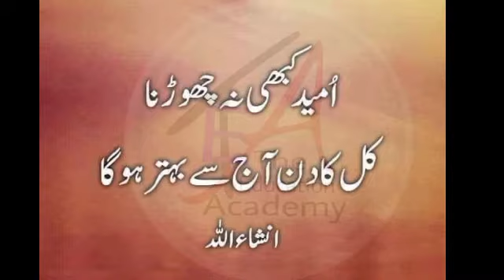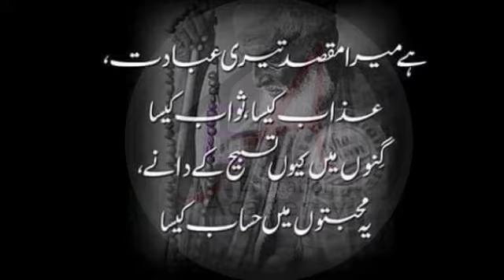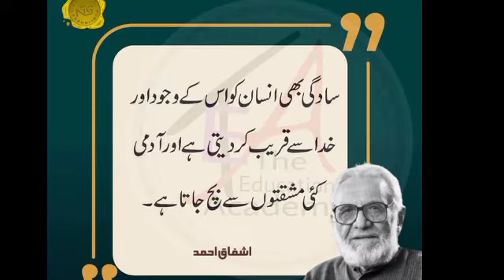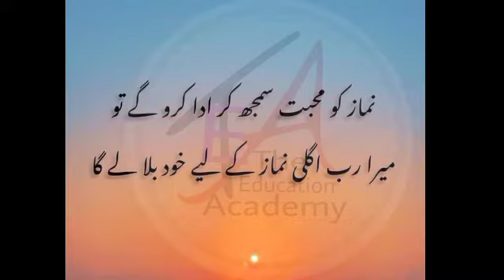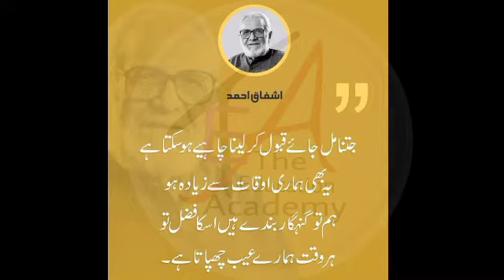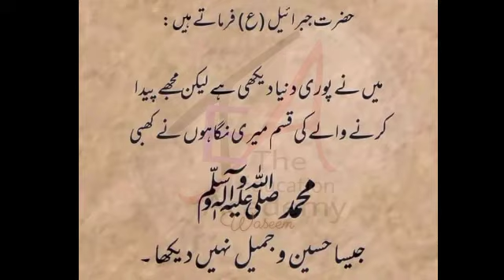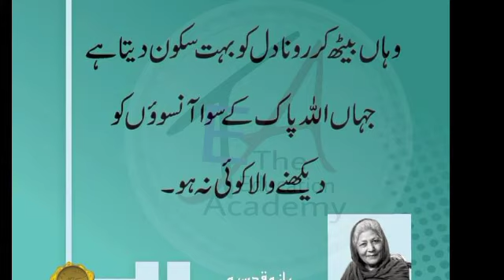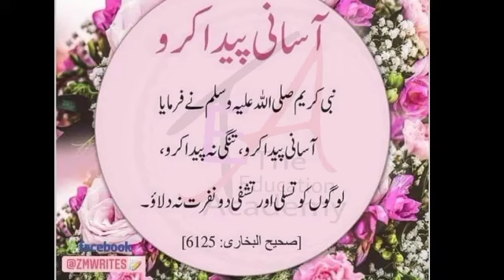عظیم شخصیات کے عظیم اقوال زریں۔۔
Aj hum apni is video me Azeem logon  k ahem aqwal  le kr aaen hain, kuch aisi batein hain Jo hmein sochne PR majboor kr deti hain k hum kahan khren hain or hmein apni zindgi behter bnane k liye kya krna chahiye, buzrgun k aqwal hmare liye mashal-e-rah hain.